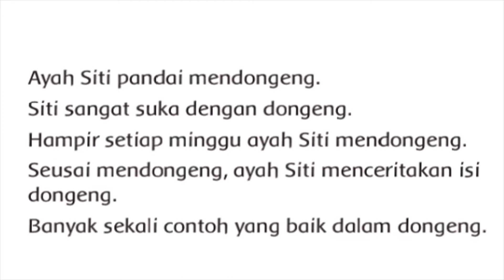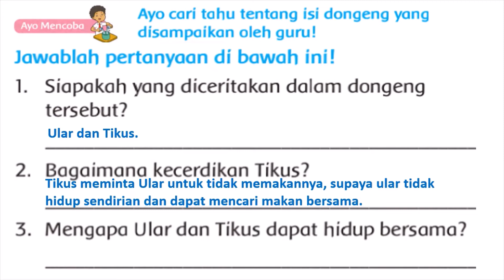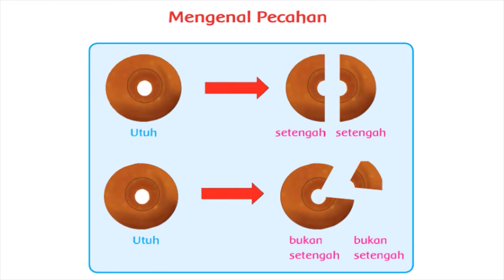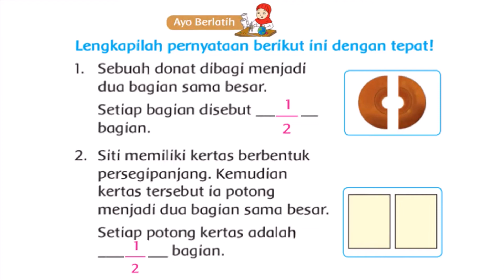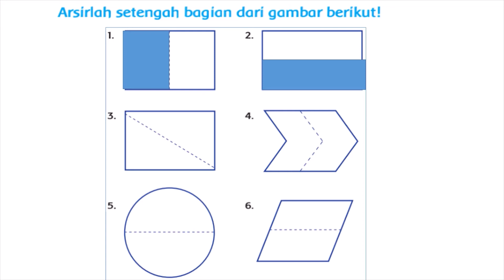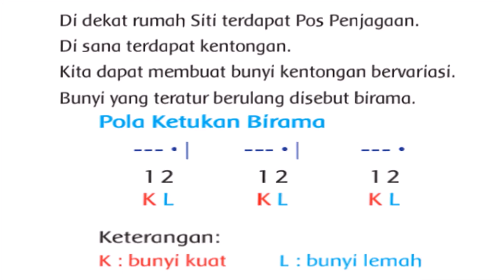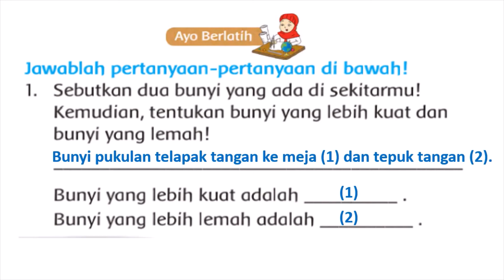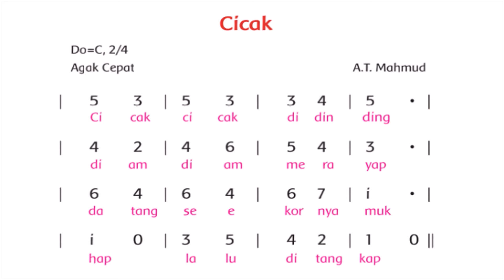Kelas 2 SD/Mi || Tema 7 Subtema1 Pembelajaran 1 || Kebersamaan di Rumah